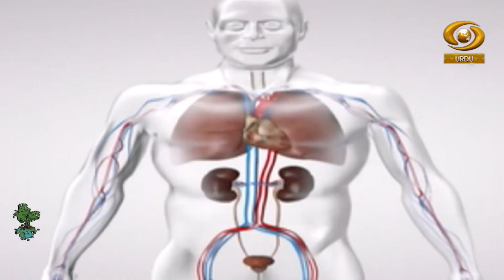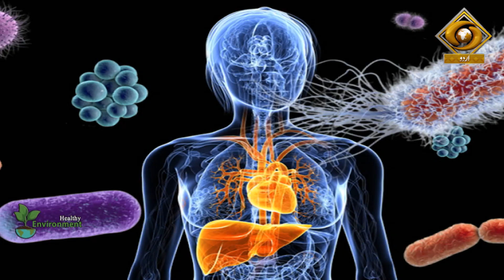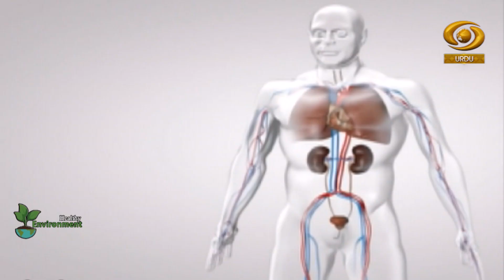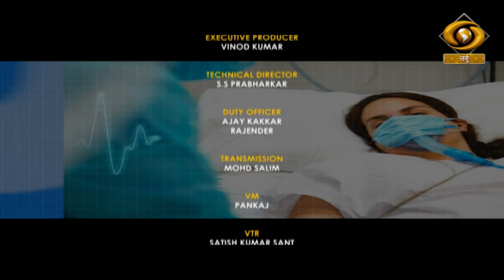WORLD ENVIRONMENT DAY || Hello Doctor || हैलो डॉक्टर || Episode- 77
हैलो डॉक्टर का सीधा प्रसारण हर बृहस्पतिवार शाम 4 बजे डीडी उर्दू पर प्रसारित किया जा रहा है। इस प्रोग्राम में तरह-तरह की बीमारियों के उपचार के बारे में बताया जाता है। एलोपैथिक, आयुर्वेद, यूनानी और होम्योपैथिक के माहिर डॉक्टर्स इस प्रोग्राम में हिस्सा लेते हैं और हमारे एक्सपर्ट डॉक्टर्स द्वारा दर्शकों के सवालों का जवाब दिया जाता है।
ہیلو ڈاکٹر ڈی ڈی اردو پر ہر جمعرات شام چار بجے نشر ہونے والا براہ راست پروگرام ہے۔ اس میں مختلف بیماریوں سے متعلق ایلوپیتھک، آیوروید، یونانی اور ہومیوپیتھک ماہر ڈاکٹروں سے اہم بات چیت ہوتی ہے اور ناظرین کے سوالات کے جوابات بھی دئے جاتے ہیں۔
 Topic - Hypertension.